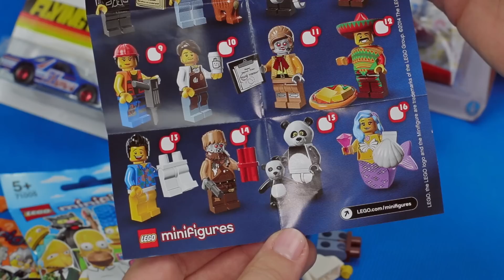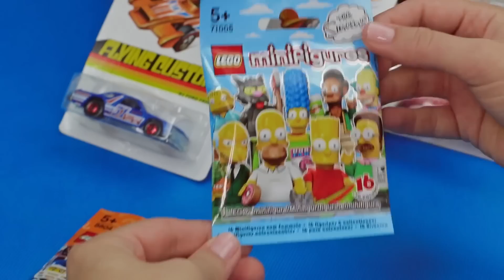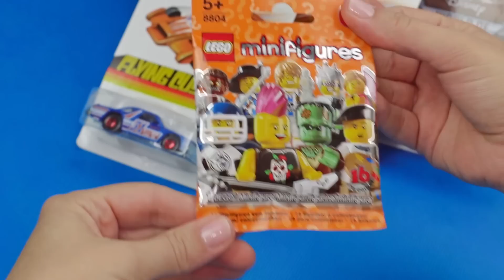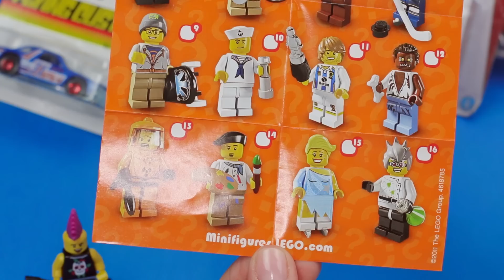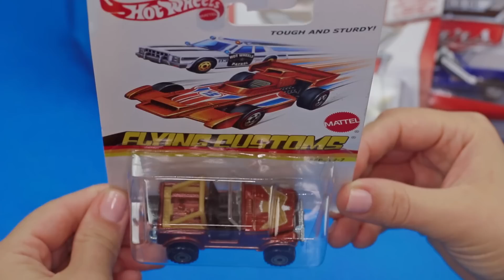Disney Cars Lego Hot Wheels Thomas and Friends unpacking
Especially for you kids and for you parents!  New Disney Cars, Lego, Hot Wheels and Thomas and Friends toys unpacking